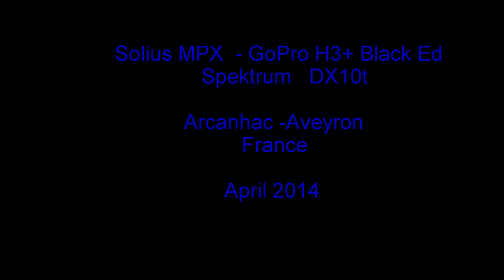Solius Arcanhac FPV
Sunny afternoon  near La Fouillade, Aveyron, South France.
A little bit bumpy due to windy conditions above hills. Nice green landscape thanks to spring. Enjoy.